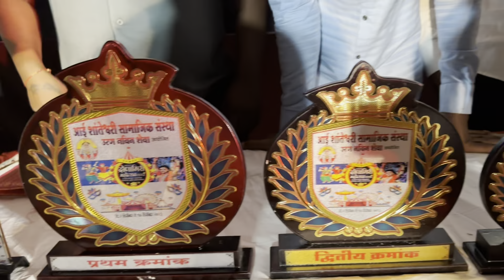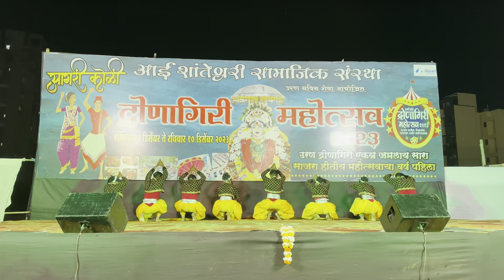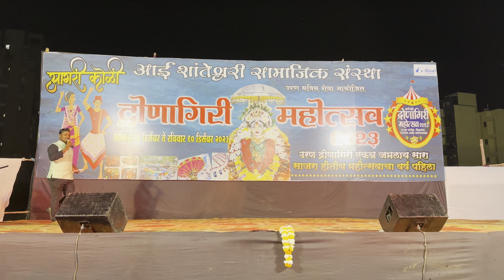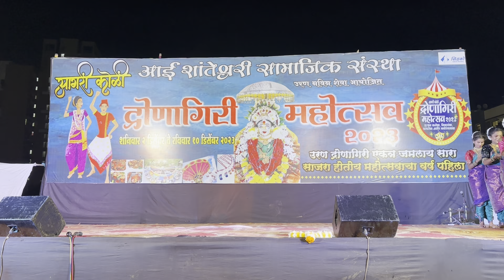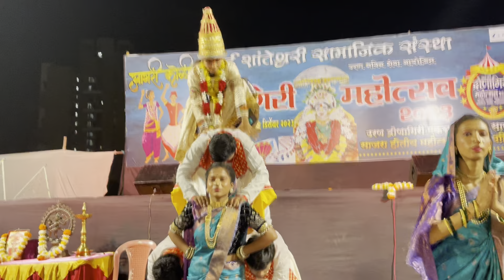आगरी कोळी कराडी - द्रोणागिरी महोत्सव २०२३ - उत्सव कलेचा परंपरेचा आणि मनोरंजनाचा